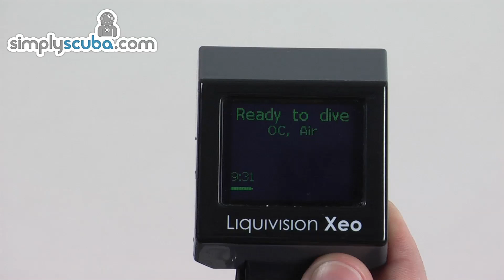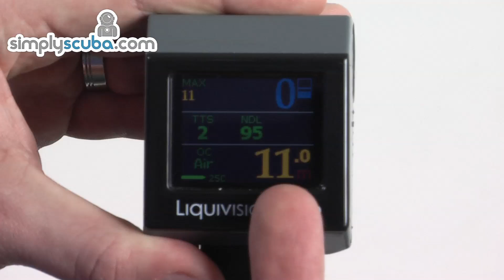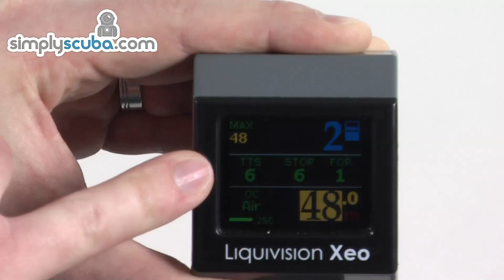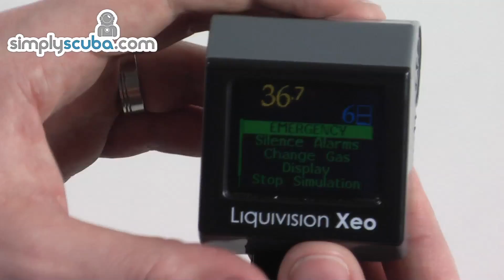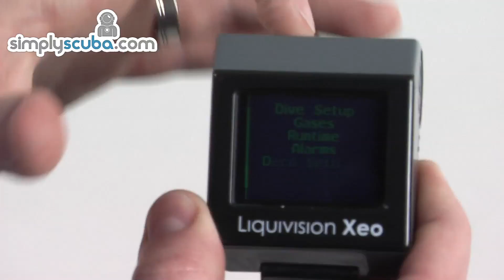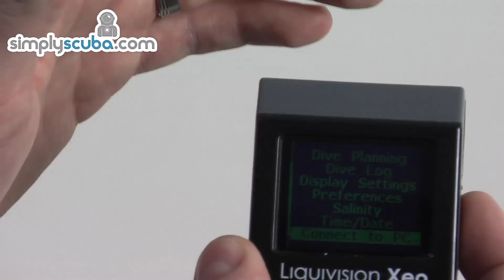Liquivision Xeo Dive Computer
The Liquivision Xeo is a full trimix compatible dive computer that supports up to ten gas mixes. The Xeo uses Liquivision's Full colour 170 degree viewable OLED display for crisp, easy to read dive information that allows full colour scheme control by the diver for personalisation. A simple tap to navigate menu system ensures quick and pain free movement through the settings without the need to reminder complicated tapsequences, just tap on appropriate side on the body to move up, down, left, right or confirm.

Standard features include dive time with seconds in either hh/mm/ss or mm/ss configurations, a built in dive planner and simulator for future planning, visual alarms, dive log, user changeable battery and imperial / metric units. The Xeo also features a Gauge mode that displays dive time with seconds, a resettable average depth and a stopwatch.

The Xeo uses the Buhlmann ZH-L16C algorithm for all calculations with three optional conservatism levels if required. From firmware version 2.54 the Xeo is now supplied unlocked with the CCR mode for fixed PO2 set-points. The Xeo also supports data transfer to PC or Mac using the optional extra connectivity kit.